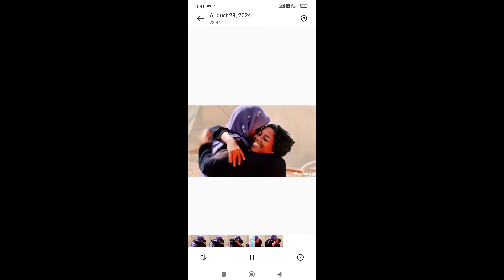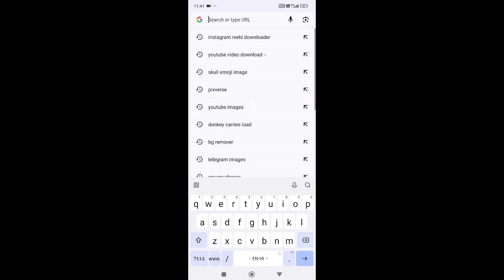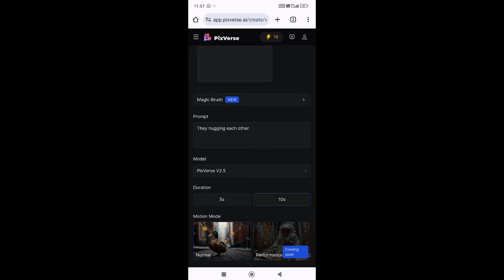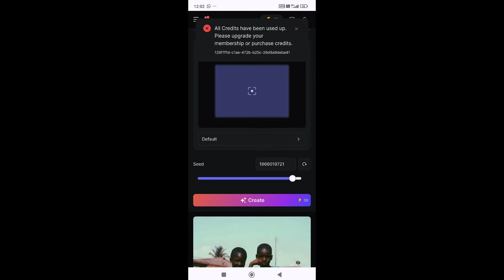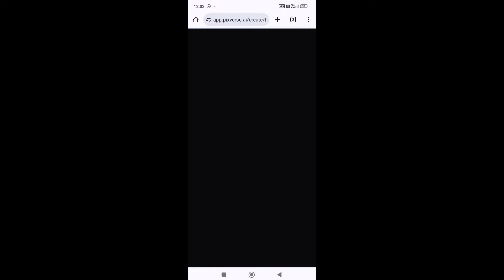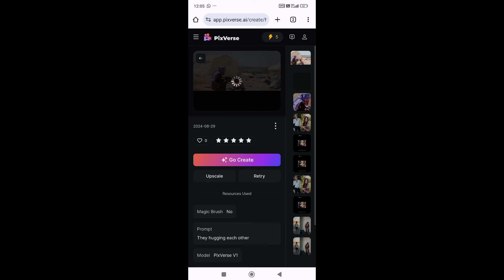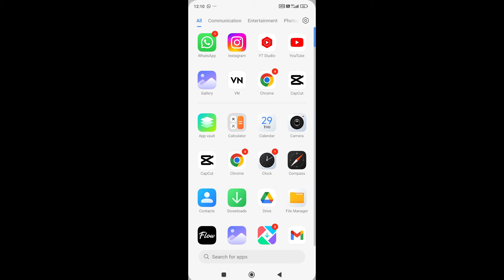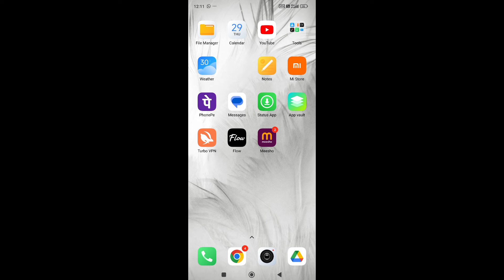Image to video ai hug video editing/pixverse ai generating problem solved/ai hugging video tutorial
e to video ai hug video editing | your video is generating problem solved |

↪️AI HUGGING OTHER TUTORIAL STEP BY STEP